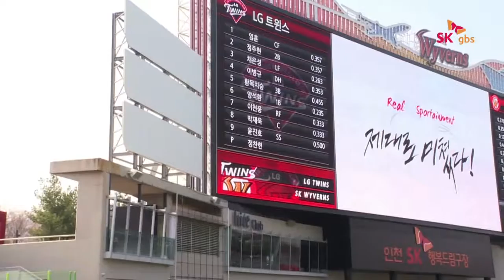SK baseball Stadium's LED Scoreboard (bigboard)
(The Largest baseball scoreboard of the world)